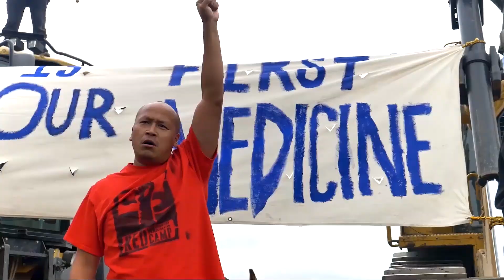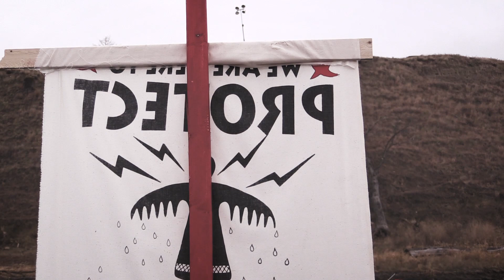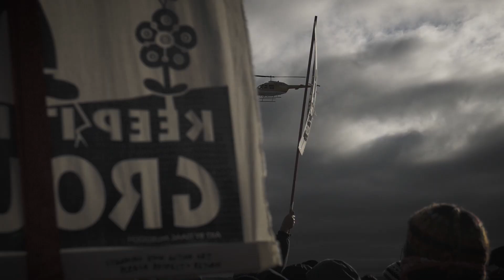Strangers In Our Own Land Extended Edition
The battle for Muana Kea is bigger and much deeper than a Telescope.

Video Produced by: Prolific The Rapper
Music Produced by: Mantra Beats

Speaker in the beginning: Professor Kaleikoa Kaeo
Speaker at the end: Earl DeLeon

🎥 : Mikey Inouye, Kanaeokana, Kāko'o Haleakalā, MauiNow, Na'au News Now, PRIMEFOOTAGE

The battle for indigenous sovereignty is actually the battle for the heart and soul of humanity. Our future. With the state of our climate crises and the global economy of unjust extraction there is no more time to sit on the sidelines.

From Standing Rock to Puerto Rico to Maunakea!

From Turtle Island to all islands. We are standing with you. What you are doing right now is so important and we love you for it. May the power and love of the people continue because we all need it. Stand Strong.